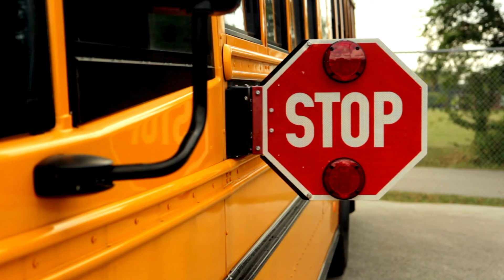Rain, Rain, Go Away & more Nursery Rhyme - Cartoon Rhymes & Songs for Children